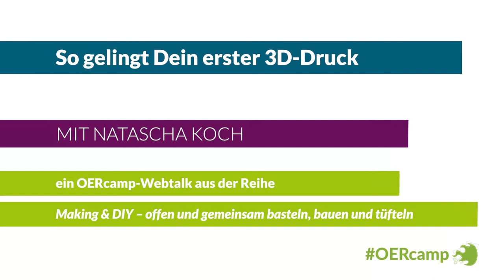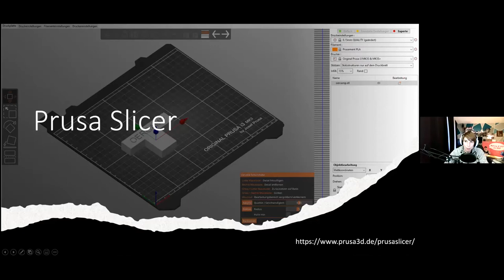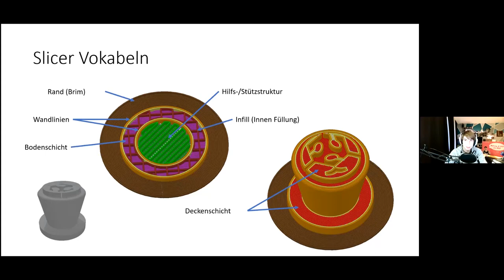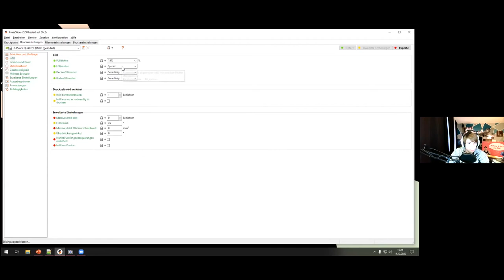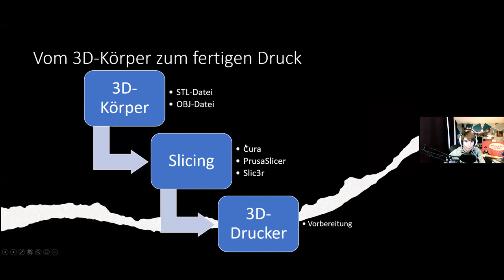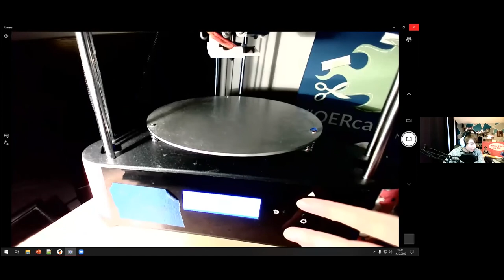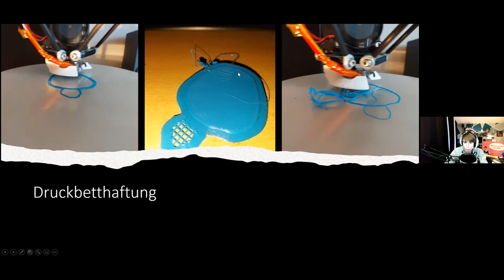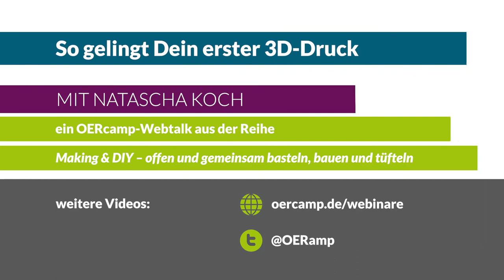So gelingt Dein erster 3D-Druck | ein OERcamp-Webtalk mit Natascha Koch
So gelingt Dein erster 3D-Druck

Ein Video von Natascha Koch für die OERcamp-Webtalks im Spätjahr 2020. Zusätzliche Materialien, das Video zum Download und Lizenzhinweise

Das Video ist Teil der Reihe „Making &amp; DIY – offen und gemeinsam basteln, bauen und tüfteln“. Alle Folgen